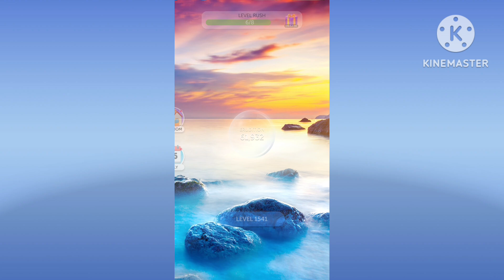CROSSWORD QUEST | LET'S PLAY LEVELS